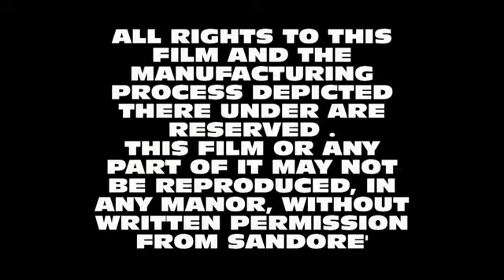SANDORÈ Macchine per pasta ripiena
Sandorè produce macchine per pasta ripiena.
New Magic è una macchina multifunzionale in grado di estrudere anche con l'iniezione di ripieno, impasti di varia natura per ottenere prodotti come: gnocchi di patata, canederli, polpette di carne, arancini di riso, biscotti, impasti lievitati per pizza e pane.
La dotazione del gruppo integliamento automatico MC60 permette lo scarico automatico del prodotto su teglia 60x40 o 60x80 cm. con dispositivo a tappeto retrattile, la pressatura e la decorazione del prodotto.